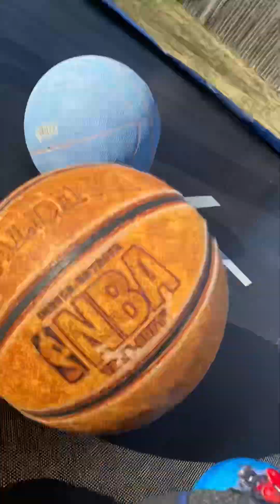My first front flip